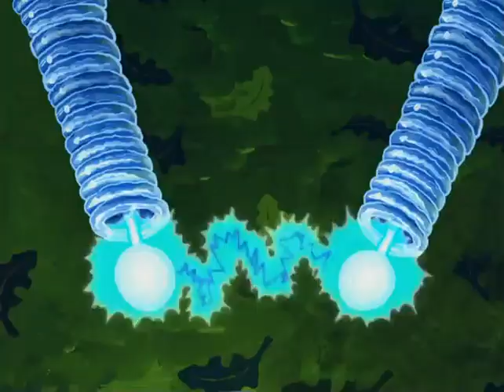Random Chimps Ahoy Montage